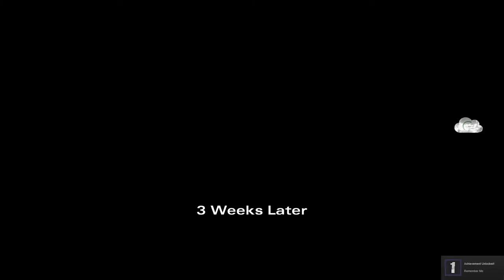The Walking Dead:Michonne♦Episode One♦In Too Deep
We're starting a new series and I hope you all enjoy it!